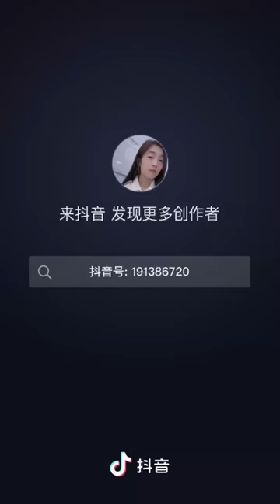Revitalize Your Roof with Painted Aluminum Coil | Coating Line Process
Witness the transformation of raw aluminum into vibrant, durable roof tiles through our state-of-the-art coating line process. Our painted aluminum coil undergoes precision coating to ensure superior protection against the elements while enhancing the aesthetic appeal of your roof. With a range of colors and finishes available, you can customize your roofing solution to perfectly complement your home or building design. Join us as we take you through the meticulous process of coating aluminum coil, guaranteeing long-lasting performance and stunning visual impact. Don't miss out on this opportunity to elevate your roofing game!
🏢 Explore the World of SHANDONG JINHU COLOUR ALUMINIUM GROUP! 🌟✨ Join us as we delve into the realm of metal decoration and building materials with our innovative products and cutting-edge technology. With over 17 years of experience and a complete industrial chain, we're dedicated to delivering excellence in every aspect of our business.